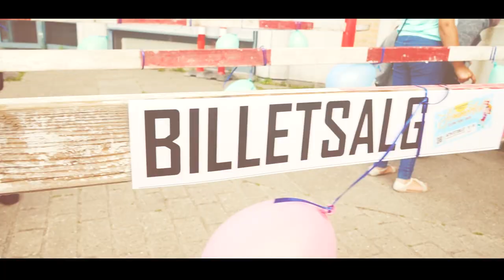SOMMERFEST 2018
Vi takker alle, som hjalp til og deltog i vores store sommerfest!
Alle elever havde en dejlig dag, og det var fantastisk at se så mange glade mennesker på HTPS.
Vi gentager successen næste år!

Lavet af T.O (TYROZK)